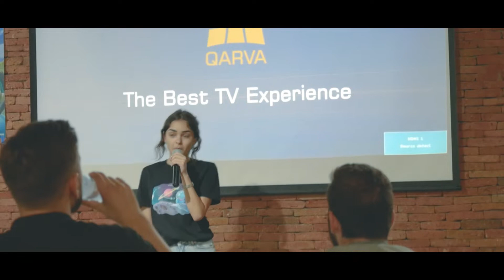The Chewllers : Alpha Testing Tournament - AnimatronX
The Chewllers - Local Tournament

Invited Members:
- Geo Miner
- Lasha Gelashvili
- Slender BM
- Rati's Bar
- GI2GI
- GD Squad
- Game PHoria
- H1Ta
- Mr.Typical Couple
- Er2 Podcast
- Ozzy & Co.
- Nini VN